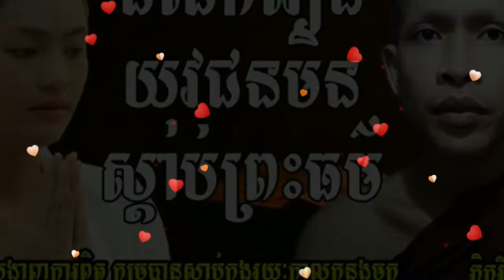Tosh Sdabthor-Rim Chanra Dharma Discussion ▶ យុ​វជនមិនស្តាប់ព្រះធម៌ ▶ Youths and Dharma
Tosh Sdabthor-Rim Chanra Dharma Discussion

យុ​វជនមិនស្តាប់ព្រះធម៌ Youths and Dharma
Please note: We upload this video with exclusive right. All the videos and thumbnail Photo are custom created by Tosh Sdabthor.